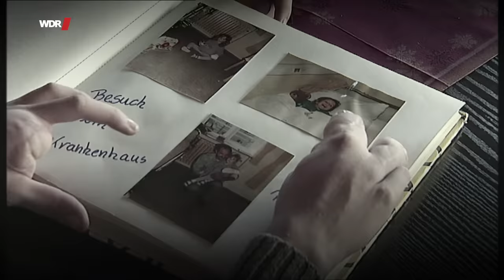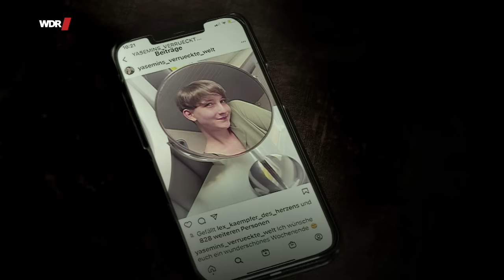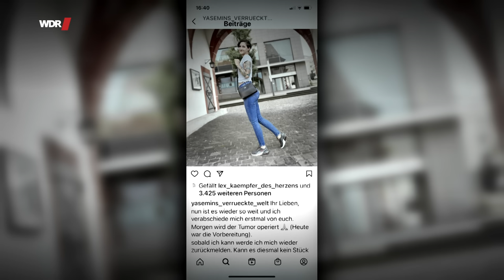Seltener Gendefekt: Yasemin kämpft weiter | WDR Doku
Yasemin S. (31) hat einen seltenen Gendefekt. In ihrem Körper wuchert Gewebe unkontrolliert – eine rätselhafte Laune der Natur. Immer wieder müssen Geschwüre und gutartige Tumore entfernt werden. 2017 wurden ihr deshalb mehrere Finger amputiert. Doch nun raubt ihr ein Tumor am Kehlkopf den Atem. Die Ärzt:innen sind ratlos. Niemand will sie an dieser gefährlichen Stelle operieren. Als wir Yasemin 2019 schon mal begleitet haben, hat sie alle Hoffnung in ein Medikament gesetzt, das eigentlich für Nierentransplantierte eingesetzt wird. Die Krankenkasse wollte das teure Mittel zunächst nicht bezahlen, doch Yasemin kämpfte und gewann. Wie geht es Yasemin nun, gut ein Jahr nach der ersten WDR Doku über sie? Hat das Medikament angeschlagen? Kann Yasemin den Tumor besiegen?

🎥   Ein Film für WDR Doku von Andrea Schuler